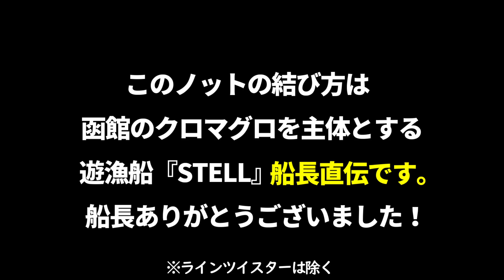【最速最強ミッドノット】船上で出来るマグロ用 ミッドノットの結び方 ハピソン ラインツイスター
今回は船の上でも出来る、クロマグロまで対応出来て、高強度かつ早く出来る最強ノットをご紹介します‼︎
私は今までFGノットでノットを組んでいましたが、今回のクロマグロ釣行でクロマグロ相手にした時にすっぽ抜けしてしまったりトラブルが続いて悔しい思いをしたのでそこから船長に教えてもらったり本を読んだり色々研究して今はこの素早く出来る組み方のミッドノットに落ち着きました‼︎
実際に力強いマグロとのファイトでもトラブル0で今のところ使えております♪
このノットは北海道のクロマグロをメインとする遊漁船「STEEL」の船長直伝です(o^^o)
大物ファイトされる方や、これから挑戦される方にも本当に早く出来て簡単なので是非みて頂きたいです‼︎

　・ライン（PE）2号～10号、リーダー8号（35lb）～50号（170lb）に対応。
・ラインとリーダーを結ぶ際の巻きつけを簡単・スピーディーに。
・ライン（PE）を巻くばらつきが少なく、安定した強度が得られる。